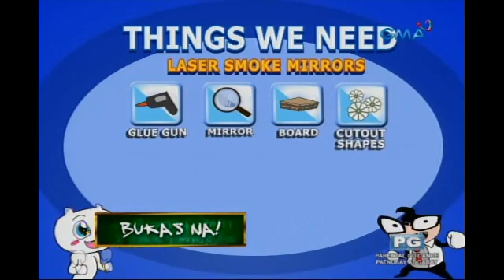iBilib: Laser​,​ smoke and mirrors experiment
Aired (September 17, 2017): Did you know that lasers create an amazing reflection in mirrors with the use of ​dry ice​smoke?

Watch 'iBilib', Sunday mornings on GMA Network, hosted by Chris Tiu with Moymoy Palaboy, and this week's guest, Julie Anne San Jose.